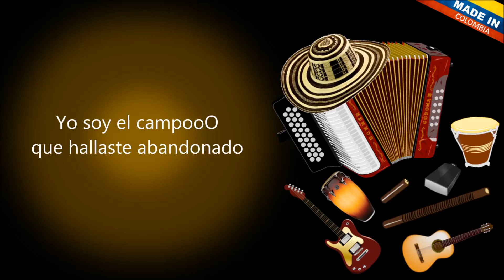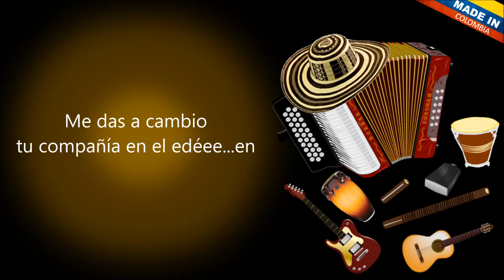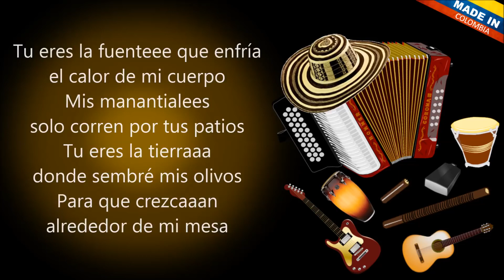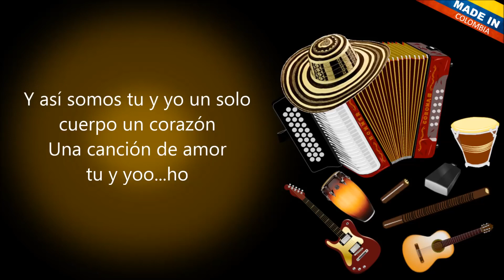Un Solo Cuerpo - Los Chiches Vallenatos (Letra)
Tú eres el cuerpo por donde corren mis venas
Y eres la base que sostiene mi cabeza
Yo soy el campo que hallaste abandonado
Y con cariño en su atención lo has ganado

Tú dibujaste maravillosos ocasos
Y amaneceres de colores al pastel
Yo te proveo el fruto que has cultivado
Me das a cambio tu compañía en el edén

Yo te amo con sorpresa y tú eres luna
Que alumbras el nocturno de la ilusión
Yo bajo las estrellas de una en una
Para alumbrar la escena de nuestro amor

Tú eres la mañanita de brisa fresca
De un cielo despejado de lindo azul
Tú eres el desayuno de crema y fresa
Yo soy la melodía de tu canción

Y así somos tu y yo un solo cuerpo corazón
Una canción de amor tu y yo

Tu eres la fuente que enfría el calor de mi cuerpo
Mis manantiales solo corren por tus patios
Tu eres la tierra donde sembré mis olivo
Para que crezcan alrededor de mi mesa

Tú eres la parte que Dios sustrajo a mi cuerpo
Para formarte lo más hermoso de mí
Tú eres ahora mi más bello complemento
Trajiste todo para que yo sea feliz